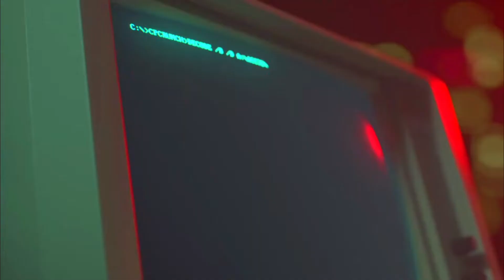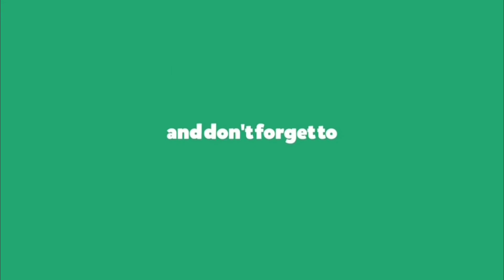CALL OF DUTY BLACK OPS COLD WAR Gameplay Walkthrough Part 5 Campaign - No Commentary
CALL OF DUTY BLACK OPS COLD WAR Gameplay Walkthrough Part 5 Campaign - No Commentary Gameplay
Call of Duty Black Ops Cold War Gameplay (No Commentary)|COD BOCW Gameplay